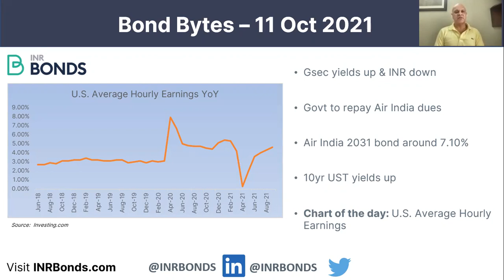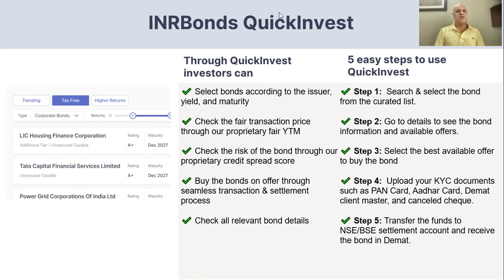High flying Air India bonds - Bond Bytes 11th Oct 2021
Bond Bytes – 11th Oct 2021
• Gsec yields up & INR down
• Govt to repay Air India dues
• Air India 2031 bond around 7.10%
• 10yr UST yields up
• Chart of the day: U.S. Average Hourly Earnings